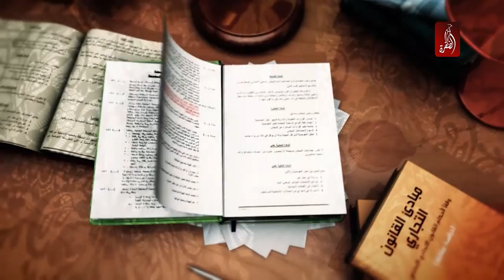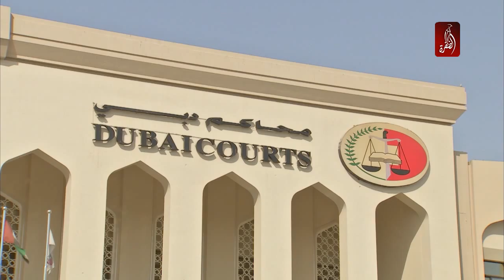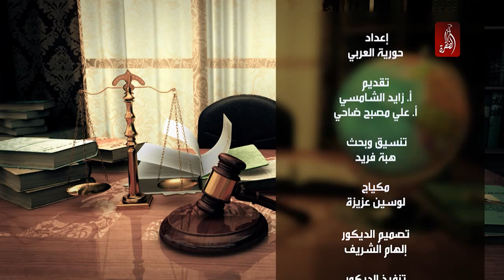برنامج المحامون الحلقة 15 ، الإثبات بشهادة الشهود - قناة الظفرة